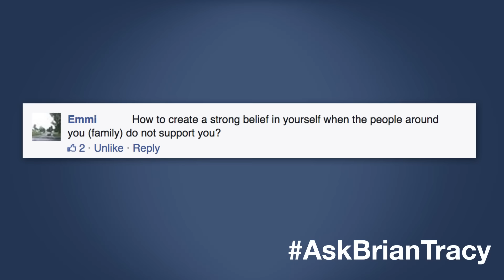Q&A: Fear of Success, Finding Belief in Yourself & Fear of Failure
Three fantastic questions were posed on my Facebook page and I wanted to answer them with a video response. The questions included "How can I get past the fear of success?", "How do you create a strong belief in yourself when others do not support you?", and "How can you fight negativity in yourself". Watch this video to see my responses.

Want to learn more about self-confidence? Register now to download my powerful personal assessment completely FREE.